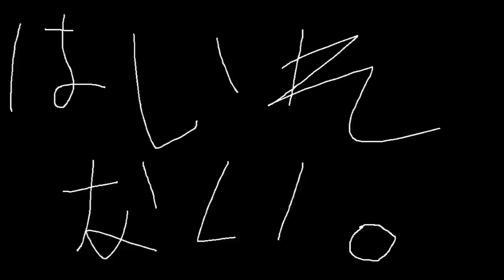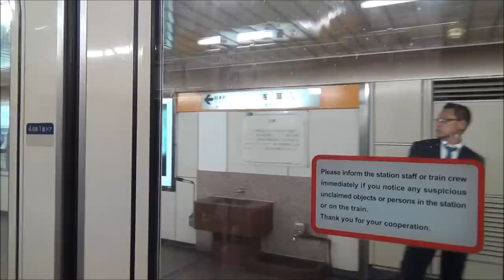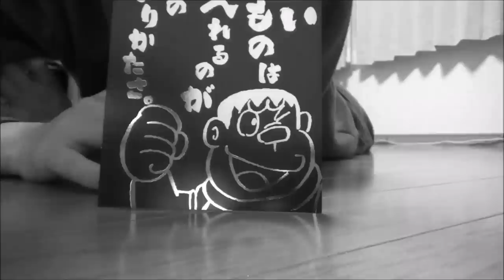【鉄道旅行記】全国完乗の旅２！東京・新潟寝不足の旅・・・ＰＡＲＴ４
いよいよ世界一つまらない鉄道旅行記もこれが最後！
・・・路線に乗らなすぎ、トークつまらない、まず根本的につまらないことを
編集していて改めて思い知りました(泣)
次は１２月に行う予定です！
その時は死ぬほどの日程、とんでもないほどの数の路線を完乗して見せます！
ぜひ期待してください！(誰も期待しないとは思いますが・・・)